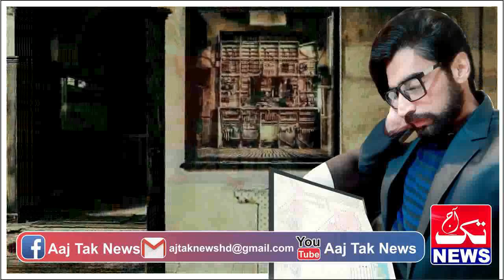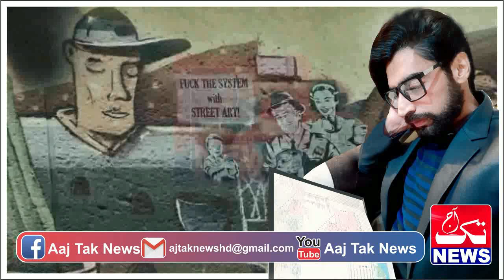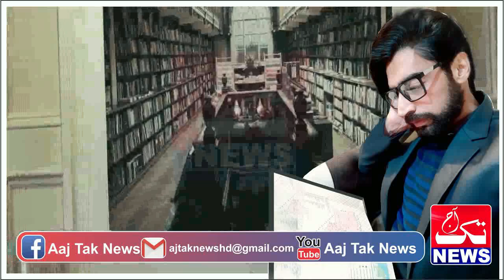Story Of Pak Spy Mr Ali Held A New Mission In A New Place Episode 56